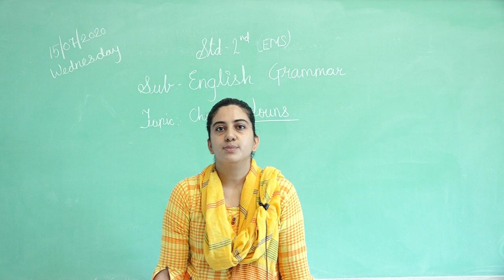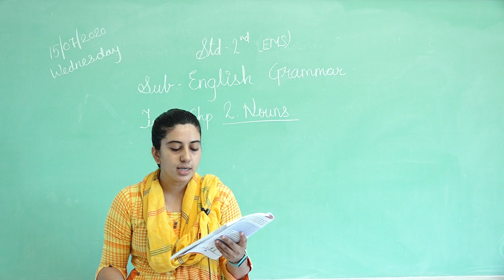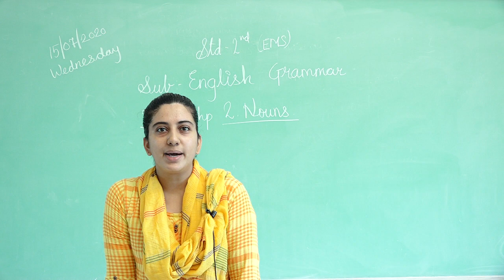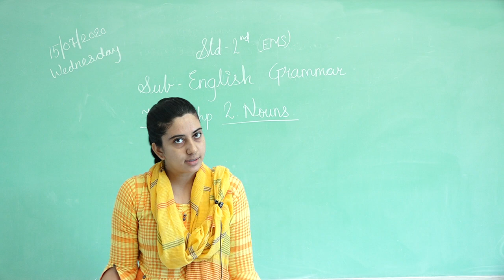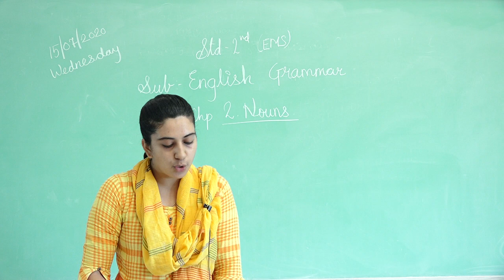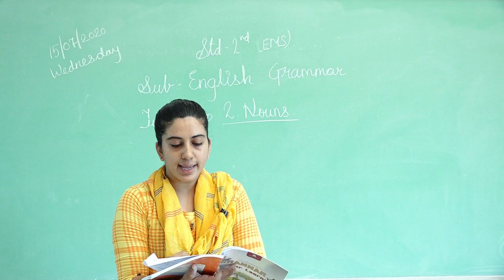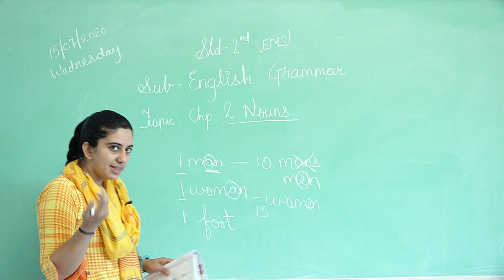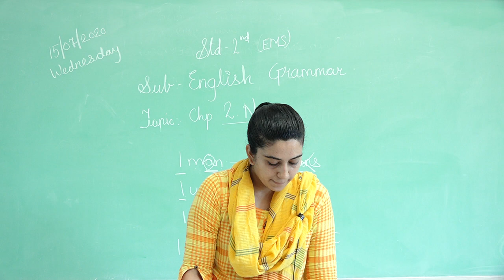Class 2 English Grammar EMS Chapter 2 Noun